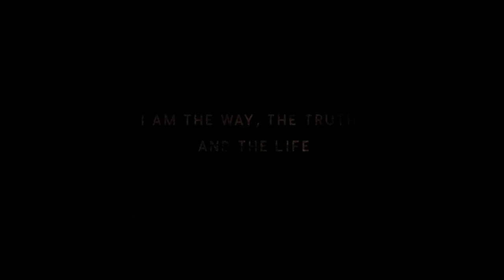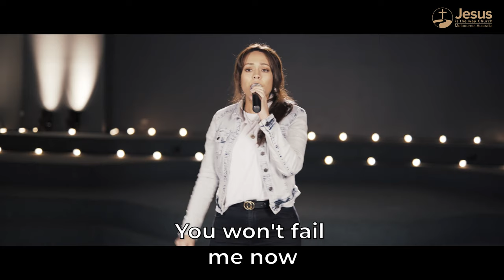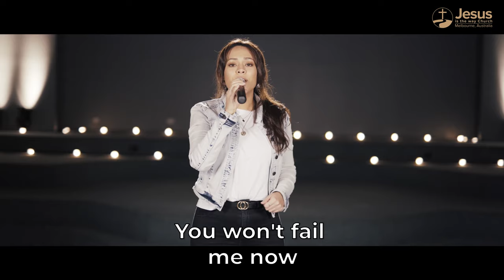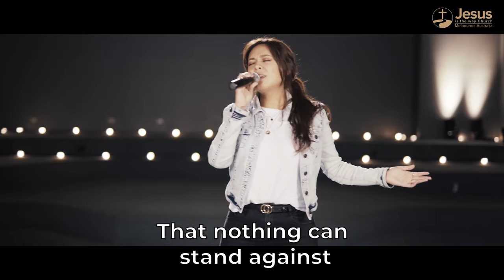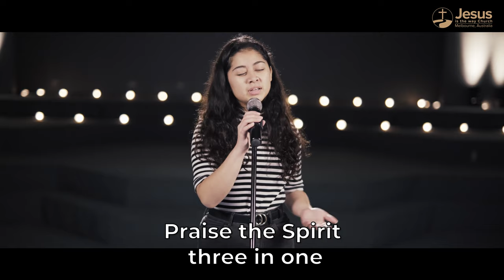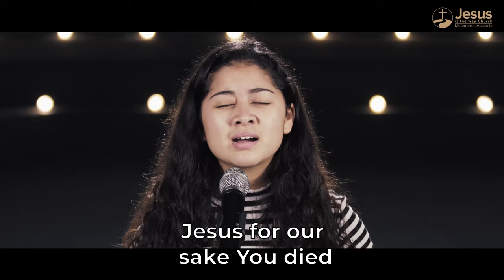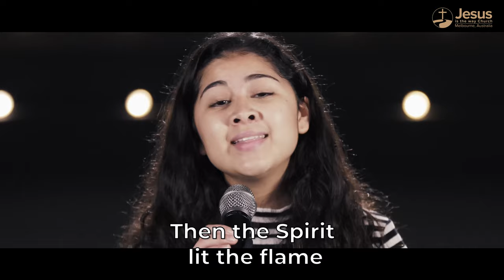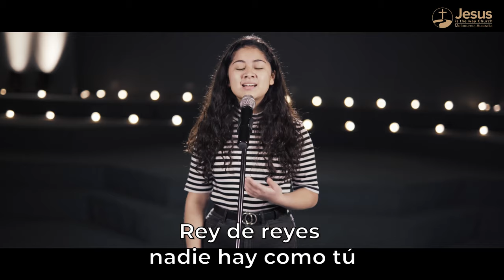Sunday Church Online (ENGLISH) - Sunday 15th of November 2020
Todays Message: Will The Real Jesus Please Stand Up